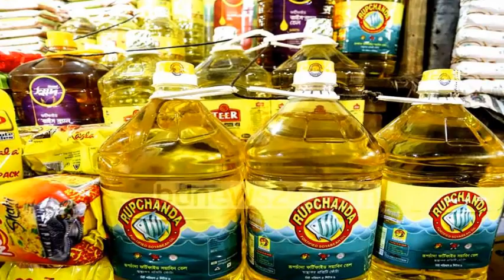Today News Bangla News 09 May 2022 Bangladesh Latest